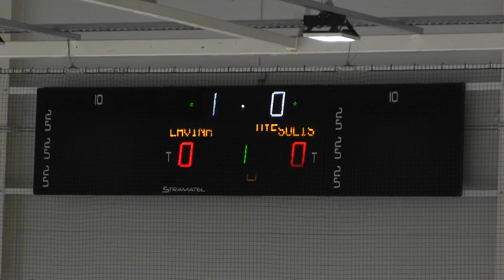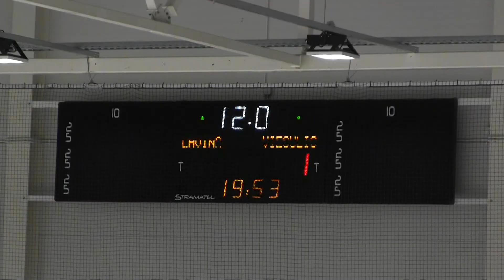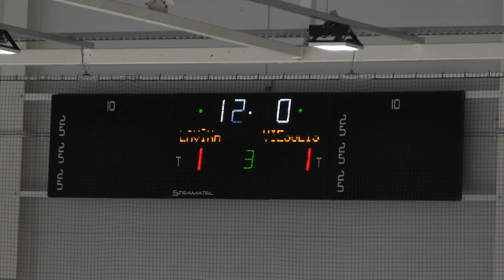HK Lavina - HK Viesulis (PAFBET LHL Virslīga)